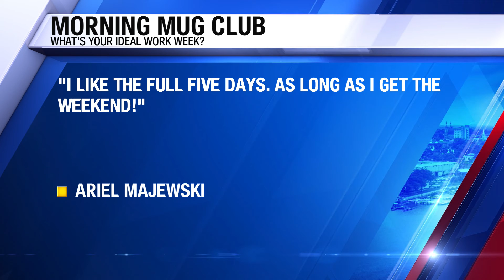VIEWER PHOTOS: Send us your pictures!